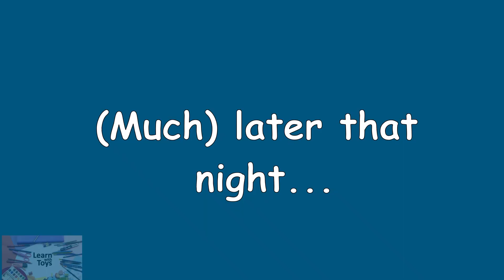Hello Kitty Pretend Play - B for Brave - Kitty overcomes her fear of the dark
Kitty white (Hello Kitty) is afraid of the dark. She thinks that there are monsters in her closet. Or are there??? Watch till the end to find out how she was able to overcome her fear and be brave.

Credits:

1) - Creative Commons Music by Jason Shaw on Audionautix.com

Images:
1) - Designed by upklyak / Freepik
2) - Designed by brgfx / Freepik